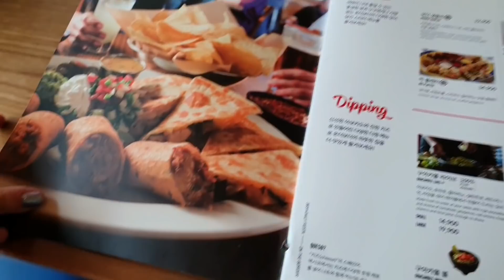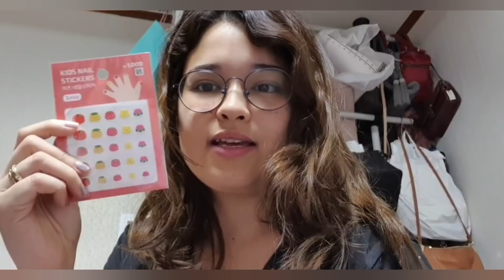VLOG SEMANAL❤ Mi VIDA EN COREA 🇰🇷 #41